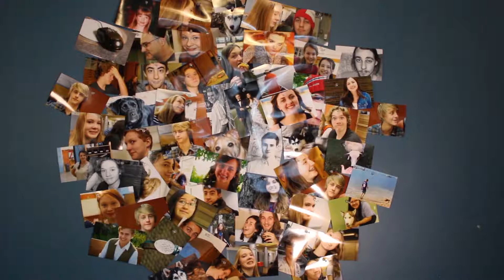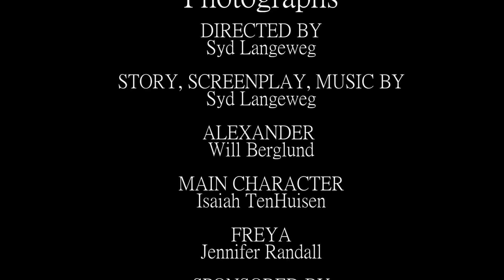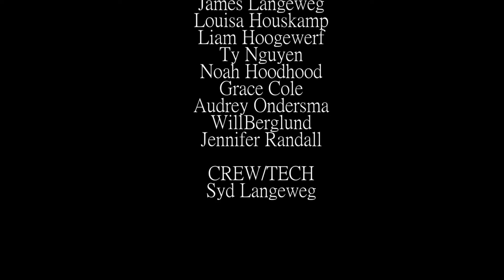Photographs (2017)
A photographer suffering from PTSD forms a relationship with his old war buddy's daughter as she copes with the murder of her mother.

Director/Editor: Syd Langeweg
Actors; Isaiah TenHuisen, Jennifer Randall and Will Berglund